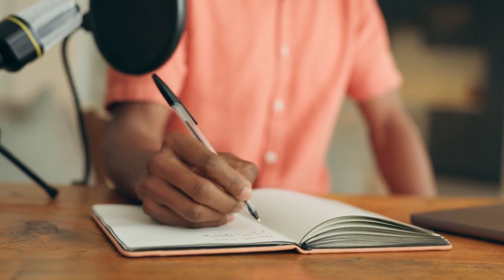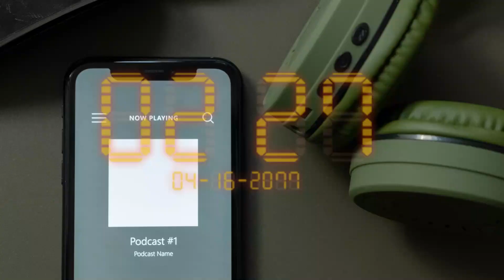What Are The Challenges That Make Us Strong?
-- 𝐓𝐡𝐞𝐦𝐞𝐬 𝐎𝐟 𝐓𝐡𝐞 𝐕𝐢𝐝𝐞𝐨 --
Explore the transformative power of challenges in our latest video, "What Are The Challenges That Make Us Strong." Join us as we delve into the profound  adversity and discover how facing challenges head-on can be the catalyst for personal growth and resilience.
If you're ready to embrace the journey of self-discovery and harness the strength within challenges, this video is a must-watch!

☠☠ 𝗥𝗲𝗱𝘂𝗰𝗲 𝗬𝗼𝘂𝗿 𝗔𝗱𝗱𝗶𝗰𝘁𝗶𝗼𝗻 ☠☠